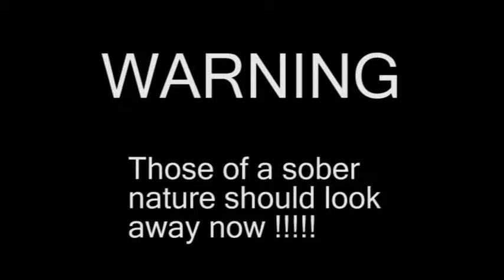Drunk poll brothers 2